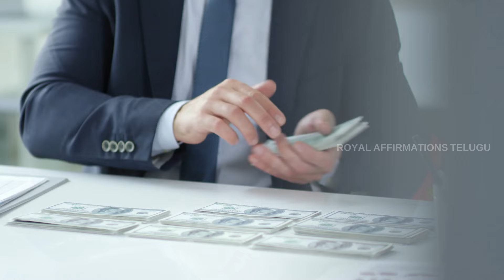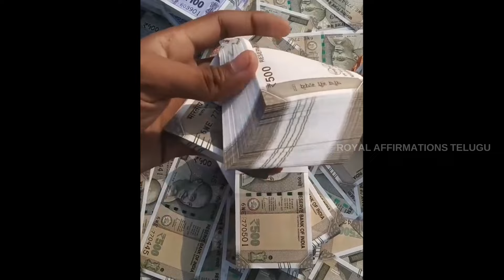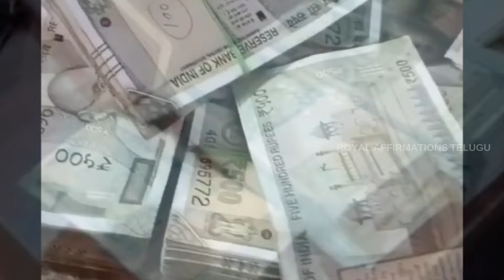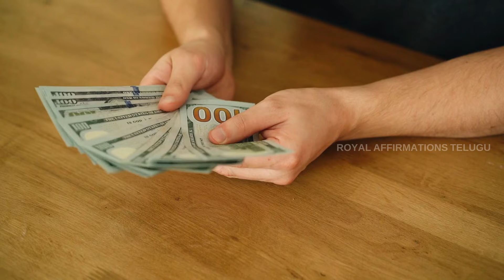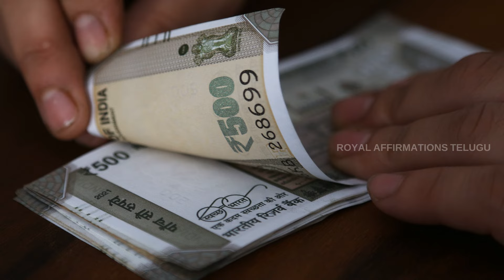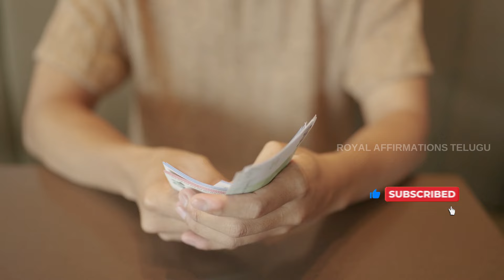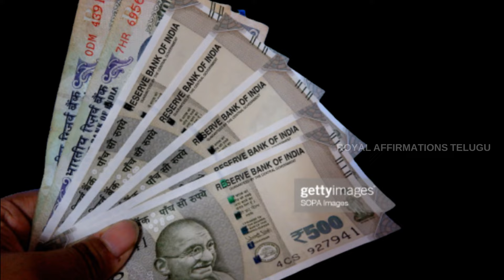ఖర్చు చేసిన డబ్బుని రెట్టింపు చేసే చిట్కాలు | How to Grow Money | How to Increase money earnings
ది సీక్రెట్ బుక్ (The Secret Book)
Money Mantra Book 1
Money Mantra Book 2
ది మ్యాజిక్ బుక్ (The Magic Book)
సబ్-కాన్సియాస్ మైండ్ బుక్ (Power of subconsicious mind)
You can heal your life
గొప్ప ఆలోచనలు సృస్టించే అద్భుతాలు BOOK

ధనవంతులు అవ్వడానికి ఈ బుక్ తప్పకుండ చదవాలి
The parable pipe line

My Equipments :
This Audio Mic
Best Mic in less Price
My Computer Monitor
My Chair

Universe makes you rich easily | how to make money, how to make money online, how to become rich, make money, how to become rich as a teenager, becomerich howtogetrich , Universe , how to get rich
LawOfAttractionInTelugu MoneyAffirmations PositiveAffirmations
 how to become rich, how do i get rich, how do i get rich, how do i become a millionaire
how to get rich fast, how to become rich overnight,
fast ways to make money,
 how to be a millionaire in 5 years, how do you become rich, how to become rich by investing, how can i become wealthy, how i become millionaire
makemoneyonline,
makemoney in business

books on manifesting,
best manifestation books,
law of attraction manifestation
law of attraction audiobook
manifestation for love,

369 law of attraction
law of attraction for love
best selling books on manifestation

AFFIRMATIONS;
affirmation words,
money affirmations in telugu pdf,

telugu positive affirmations
telugu money affirmations
telugu geeks affirmations
positive affirmations telugu
health affirmations in telugu
money mantra,
mantra to get money immediately,

best mantra for money
instant money mantra
lucky mantra for money
most powerful mantra for money
universe money mantra
wealth mantras that work
money mantra telugu
mantra to gain money
mantra money magnet
mantra for wealth and success

MONEY  AFFIRMATIONS
how to get rich,  how to become a millionaire, how to get rich quick,  how to get rich fast,
how to get rich with no money, how to become rich overnight
how to become a billionaire, how to become a millionaire with no money
how to become wealthy, how can i become a millionaire, how to become rich with no money
how to become rich fast, how can i get rich, how to get rich online
how can i become rich, how to get rich from nothing, how do i get rich
how do i become rich, how to become rich as a teenager online
how to get rich overnight, how to get rich investing
how to be a millionaire in 5 years, how to invest money to get rich
how i become rich, how to get rich easy and fast, how to become super rich, how to become rich easily, how can you be a billionaire

Note: Some of Picture and Videos used in this video belongs to real owners. We don't have any authority/Rights on the pictures that we have used __________________________________________________